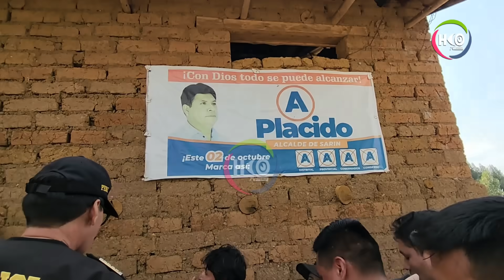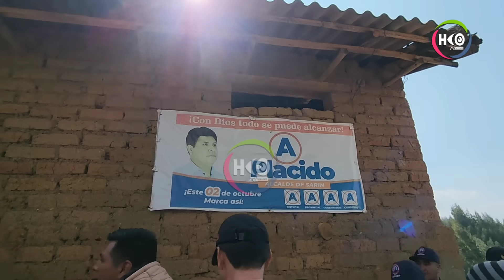OSWALDO ALVA POLO LLEVA A LA PNP HACIA VIVIENDA DONDE ESTUVO ESTOS DÍAS